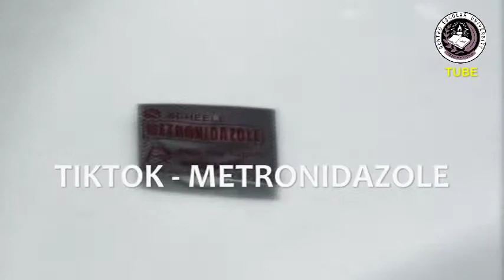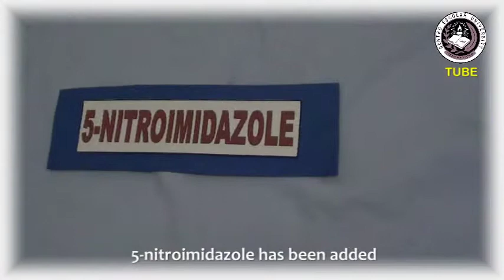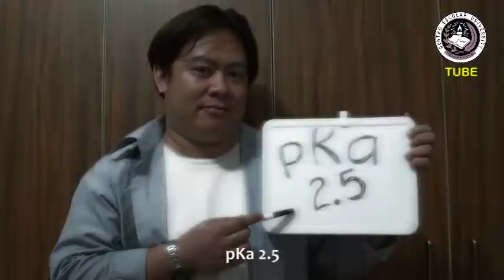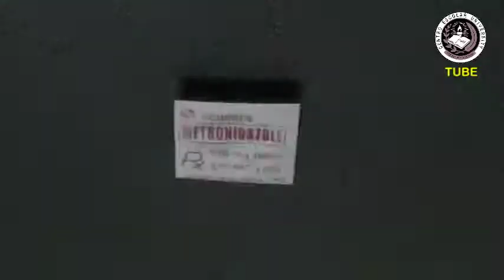METRONIDAZOLE - TIKTOK - KE$HA (microbiology lyrics)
Microbiology Laboratory Class Project!!!